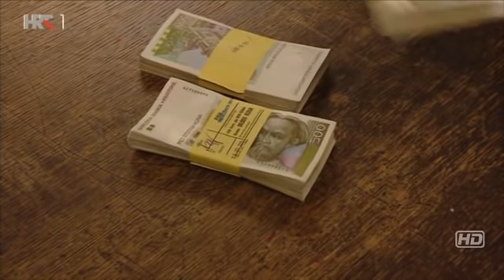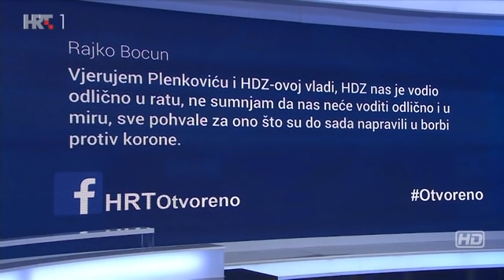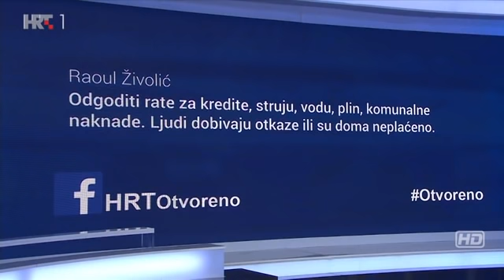Otvoreno: Analiza vladinih mjera za gospodarstvo, 16.03.2020.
Kako bi se ublažile negativne posljedice pandemije na gospodarstvo - Vlada će sutra na sjednici donijeti konkretne odluke. Sabor bi mjere trebao izglasati po hitnom postupku.

Večeras je objavljeno prvih 10 mjera za pomoć gospodarstvu - među ostalim reprogramiranje postojećih kredita i uvođenje moratorija na kreditne obveze klijenata HBOR-a i poslovnih banaka, odobravanje novih kredita za likvidnost, interventni otkup viškova ugroženih industrijskih i poljoprivrednih proizvođača.

U kojim su sektorima ugrožena radna mjesta; Kakvu ulogu mogu odigrati banke u kriznoj situaciji; koliko će vremena trebati da se turistički kotač ponovno zavrti? Na ta i druga pitanja u Otvorenom su odgovarali Darko Horvat, ministar gospodarstva, poduzetništva i obrta; Gari Cappelli, ministar turizma; Luka Burilović, predsjednik Hrvatske gospodarske komore i Davor Majetić, glavni direktor Hrvatske udruge poslodavaca.